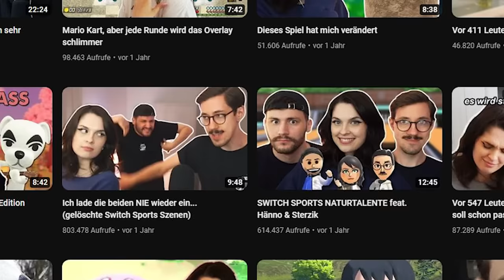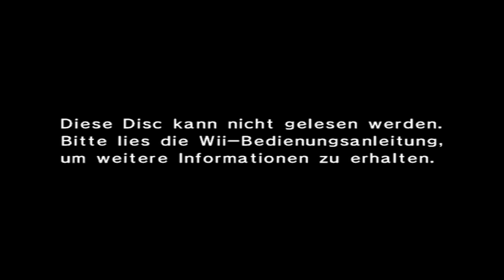WII SPORTS NATURTALENTE | 100.000 Abo Special (mit Hänno & Sterzik)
🎥 CREDITS
Edited by @Anjor :)